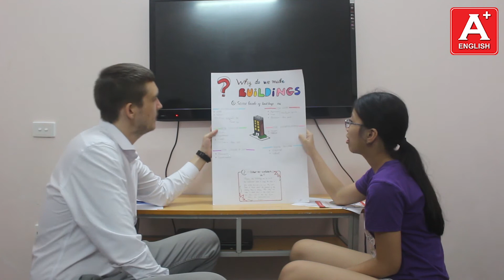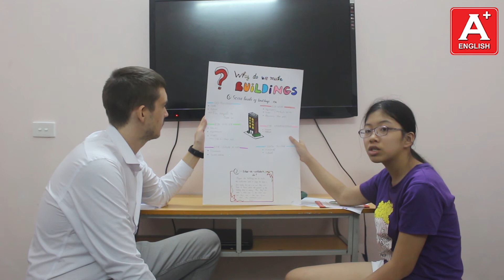Bài Test cuối khóa - Quỳnh Chi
Quynh Chi is a great student who's very hardworking. She does a great job in all learning areas. We will be working together to help perfect her fluency on the road to sounding like a natural speaker.